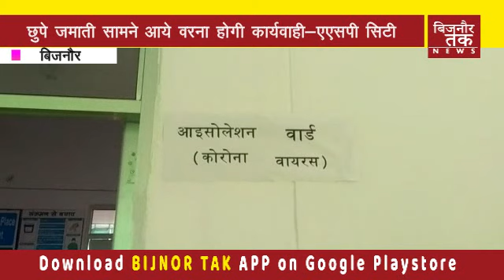BIJNOR TAK || बिजनौर-छुपे जमाती सामने आये वरना होगी कार्यवाही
बिजनौर। प्रशासन की कड़ी मेहनत से अब तक जनपद बिजनौर कोरोना जैसी भयंकर महामारी से महफूज है। जनपदीय पुलिस निजामुद्दीन मरकज में शामिल होकर लौटे जमातियों की तलाश में जुटी है जिसके चलते पुलिस को 20 और जमाती मिले है। अब तक जनपद बिजनौर से 170 लोगों को क्वारंटीन किया गया है। वहीं एएसपी सिटी लक्ष्मी निवास मिश्र ने बताया कि जनपद में 150 जमातियों को आइसोलेट किया है। सभी की रिपोर्ट नार्मल आई है किसी में भी कोरोना संक्रमण नहीं पाया गया। उन्होंने बताया कि पुलिस को 20 और जमाती मिले है जो अलग-अलग थाना क्षेत्रों से है उन्हें भी क्वारंटीन किया गया। उन्होंने कहा कि जो भी जमाती हो सामने आ जाये तथा प्रशासन का सहयोग कर जानकारी दें कि वह कब जमात में शामिल हुए थे और अब तक किन-किन लोगों से मिले हैे। जिससे कोरोना के संक्रमण को फैलने से रोका जा सके। यदि इसके बाद भी कोई जमाती सामने नहीं आया और बाद में पुलिस के हत्थे चढ़ा तो उसके खिलाफ कड़ी कार्यवाही अमल में लाई जायेगी।